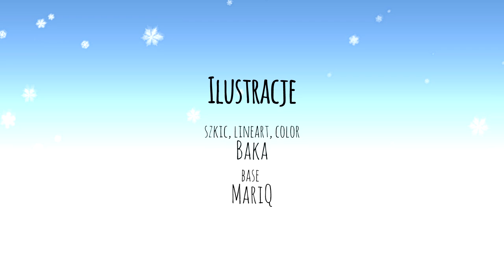4 🎄 Święty Mikołaj